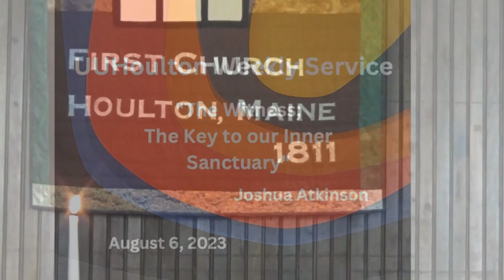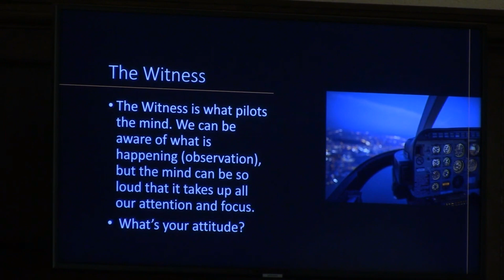“The Witness; The Key to our Inner Sanctuary” 08-06-23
Date:  08.06.23
Title:  “The Witness; The Key to our Inner Sanctuary”   Joshua Atkinson